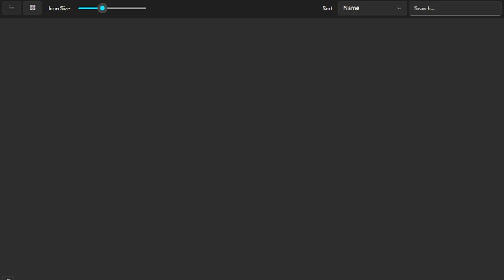Pokken Tournament DX(Switch)(W)(BigBlueBox) - PT(Pt 1)(08-04-24)